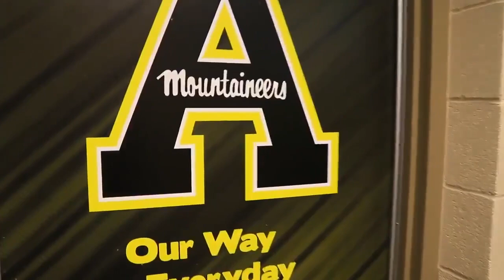Appalachian State Baseball Facility Tour